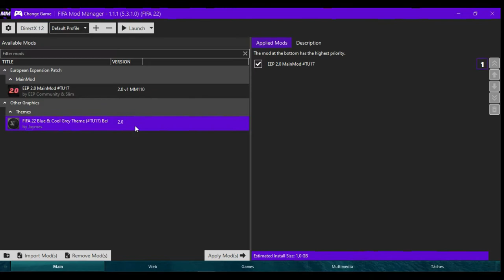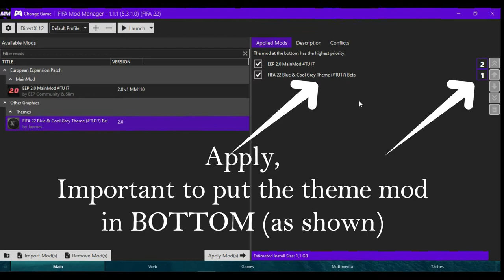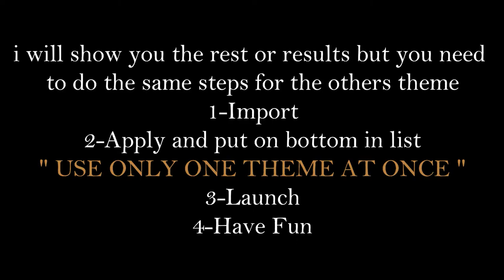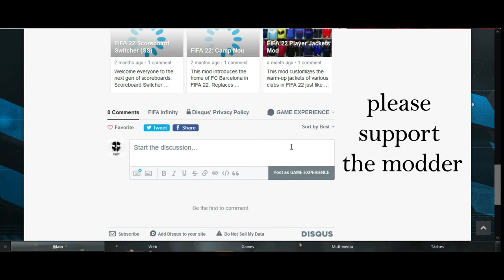FIFA 22 | Theme mod FIFA 23 for FIFA 22 - GAME EXPERIENCE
Always with new released mod for fifa 22 , i bring to you one of the wonderful graphic mod, the THEME mod FIFA 23 for FIFA 22
admirable 3 theme full of great work,
have fun

🔴🔴🔴 you need Fifa mod manager v5.3.1.0 for the theme to work correctly 🔴🔴🔴

this is a graphic and appearance mod for Manu & game interface , no squad file needed

🎮🎙 GHOST👻